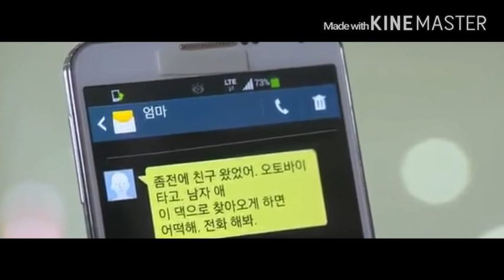syndrome of love ep 2| متلازمة الحب الحلقه 2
الدراما تتحدث عن علاقات الحب المختلفه و تأثير الصداقة على الحب
The drama talks about different love relationships and the effect of friendship on love
من فضلك استخدم سماعات الاذن

هذة دراما قمت بصنعها بطوله بارك شين هاى و جونج يو و لى مين هو و سوزى و كيم وو بين | اتمنى لكم مشاهدة ممتعه لها
This is a drama I made starring Park Shin Hye, gong Yoo, Lee Min Ho, Suzy, Kim Woo Bin | I hope you enjoy watching it

Listen ad-free with YouTube Premium
Song      Code Blue
Artist      Various Artists
Album     SBS Drama Doctors OST
Licensed to YouTube by    Recording Industry Association of Korea (on behalf of RIAK); UMPG Publishing, ASCAP, and 7 Music Rights Societies

Song      Healing heart
Artist      Various Artists
Licensed to YouTube by    Recording Industry Association of Korea (on behalf of RIAK); UMPG Publishing, UMPI, and 11 Music Rights Societies